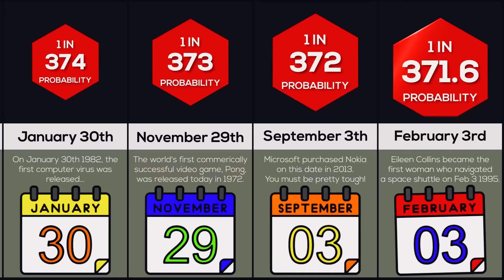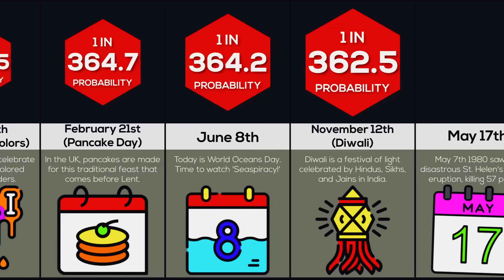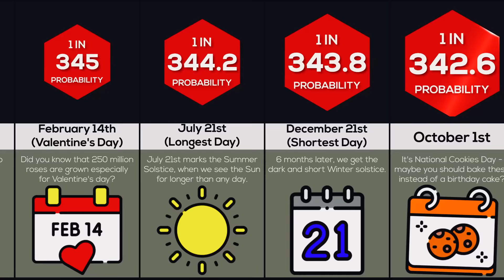Comparison: How Rare is Your Birthday? (Part 2)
How rare is your birthday? In this video, we take a look at the rarity of different birthdays. From January 1st to December 31st, we compare how often each day pops up. This video is perfect for anyone with a birthday that falls in a less common month, or anyone who's just curious about how their special day ranks!